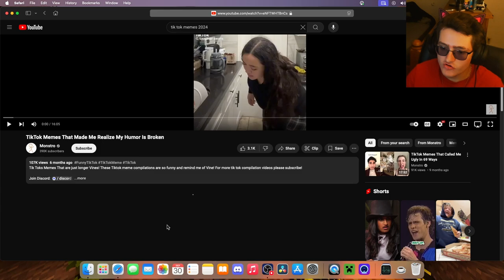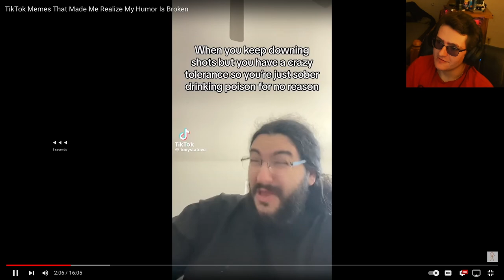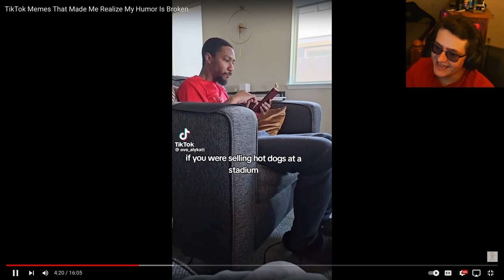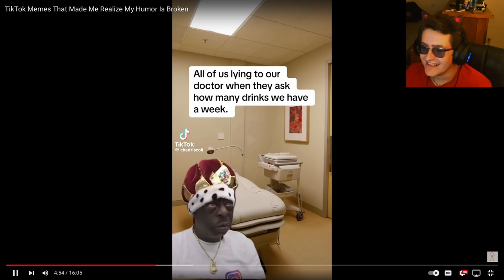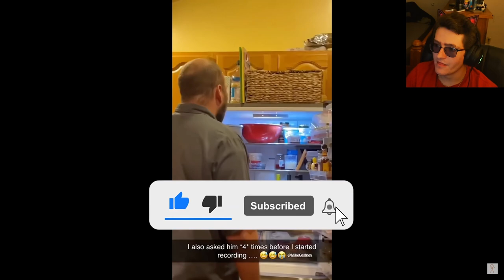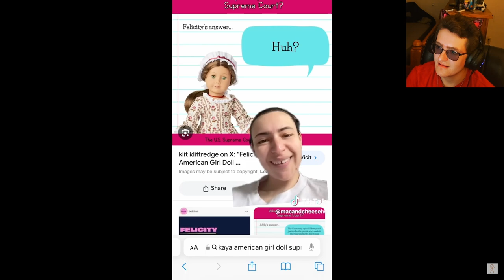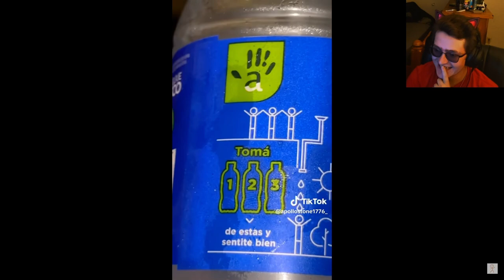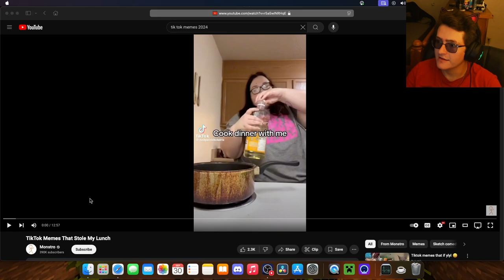Laughing at TikTok Memes!! - sQx Reacts #2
Chapters:
Intro: 0:00

-My Setup:
PC: Alienware Aurora R12
GPU: RTX 3060 Ti.
CPU: Intel 11th gen i7.
RAM: 16GB
Monitor: Dual Monitors 24” 165hz curved display (each)
Recording Software: Streamlabs OBS
Editing Software: Davinci Resolve